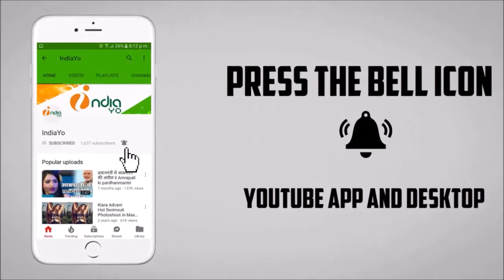पवन सिंह ने अपनी बीबी ज्योति सिंह के साथ Happy Birthday मनाया - Pawan Singh & Jyoti Singh